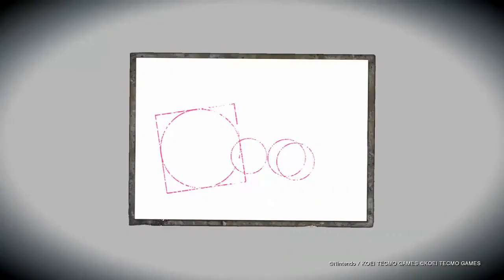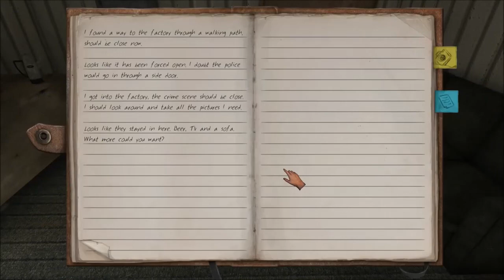👉 JUEGOS de TERROR BASADOS en HECHOS REALES | HISTORIAS REALES en VIDEOJUEGOS 😱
Hoy hablaremos de los mejores juegos de terror basados en hechos reales, a veces las compañías de videojuegos crean juegos mediante a historias reales llamativas, y con un poco de ficción logran realizar unos juegos de terror espectaculares, aquí te mostrare todo esos juegos de terror, que en el fondo, tienen historias reales.

INFORMACIÓN DEL CANAL :
 Soy  un gran amante de los videojuegos, y este canal esta hecho para compartir mi pasión con ustedes, demostrando los mejores juegos que debes probar, debates e incluso las mejores informaciones del mundo gamer, que esperas para unirte a esta humilde familia.